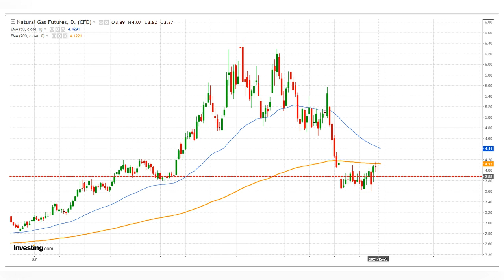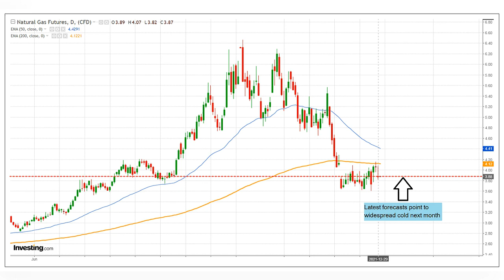Natural Gas Forecast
Natural gas need to see a Polar Vortex formation ... but it is not even being mentioned in the forecasts.